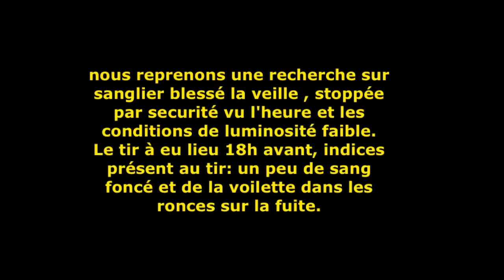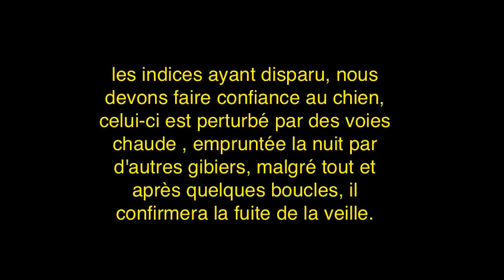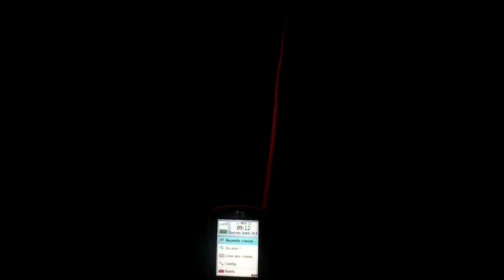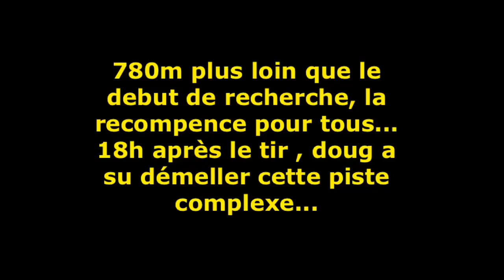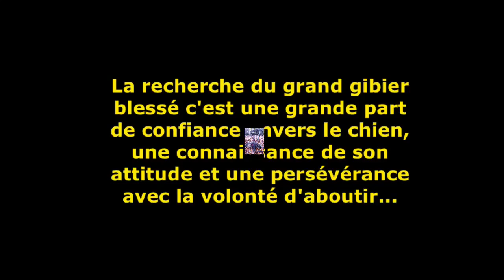Recherche sur sanglier blessé engendrée 18h après le tir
une recherche est reprise 18H après le tir sur un sanglier, celui çi a la vue des indices , une balle basse et arrière ( sang foncé et voilette sur la fuite )  , cette atteinte sera confirmée quand le sanglier sera retrouvé, plus de 780m de trait, plus d'indices visible après la nuit .